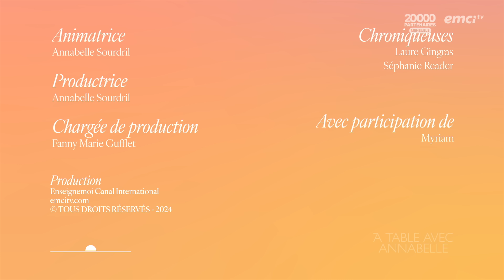J'ai grandi dans une famille chrétienne... - À table avec Annabelle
Dans ce podcast, Annabelle et les filles reçoivent Myriam, jeune avocate qui a grandi dans une famille chrétienne. Elle a passé son enfance entourée de valeurs chrétiennes.
Adolescente, elle se rend compte que sa foi peut lui coûter quelque chose : sa réputation, le temps... Elle s'était écartée de Dieu.
Mais un matin, Dieu lui a parlé et s'est révélé à elle, du jour au lendemain, son feu est revenu.
N'abandonnez pas !

© Émission produite par EMCI TV — J'ai grandi dans une famille chrétienne... - À table avec Annabelle - Source